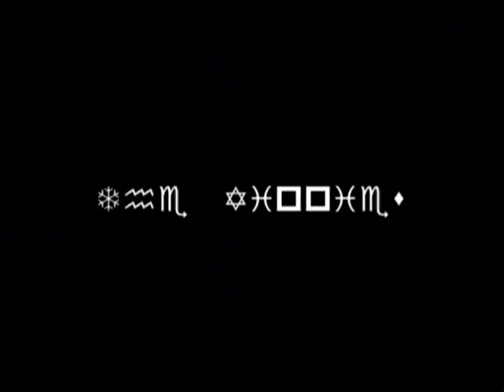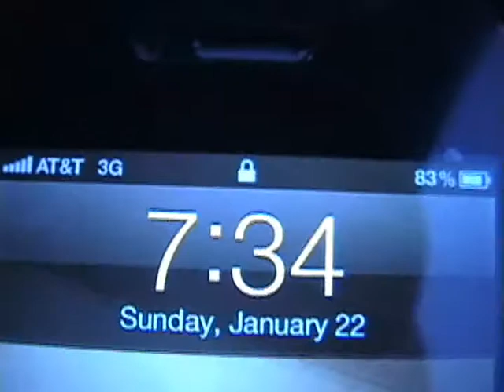The Yippies Winter Tour South Part 1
The Yippies touring down south! ooooorrrryyyyeeeeaaaahhhhhhh!